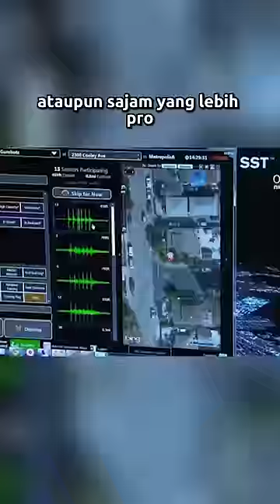ALASAN POLISI INDONESIA PAKAI PISTOL REV0LV3R